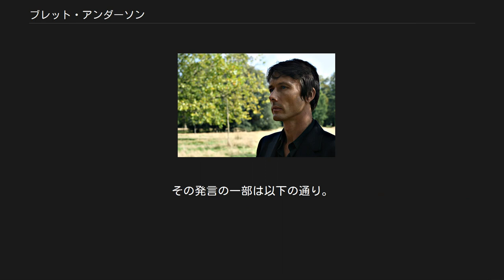ブレット・アンダーソン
ミッド・サセックス出身の人物
ブレット・アンダーソン（Brett Anderson, 1967年9月29日 - ）は、イギリス出身のミュージシャン。
1992年にデビューしたロックバンド、スウェードのボーカリストであり、ナルシスティックな歌声と耽美的な音楽性を特徴としている。
 2002年にスウェード、2005年にザ・ティアーズ、2007年にソロとしてそれぞれサマーソニックに出演し、2008年と2010年にはソロとして単独来日公演を行うなど、日本でも根強い人気を誇る。
 1967年、イギリスの田舎町であるヘイワーズ・ヒースの労働者階級の家庭に生まれる。
実家は貧しく、ブレットは「タマネギの炒め物が子供の頃のご馳走だった」「デヴィッド・ボウイのレコードを聴くことが唯一の贅沢だった」とインタヴューで語っている。
子供の頃からロックスターに憧れつつ、スポーツに打ち込む日々を続ける。
 1989年、ガールフレンドのジャスティーン・フリッシュマンと友人のマット・オズマンとともにスウェードを結成。
後にバーナード・バトラーの加入やジャスティーンの脱退、サイモン・ギルバートの加入などを経て、1992年にシングル「ザ・ドラウナーズ」でデビュー。
スウェードは本国でたちまち人気を博した。
 デビュー時のスウェードの人気はブレットの存在感によるものも大きく、当時全盛だったニルヴァーナのカート・コバーンやパール・ジャムのエディ・ヴェダーなどのグランジ勢に対して強い嫌悪感を表明したり、尊敬していたはずのモリッシーのことを「内気で、退屈でぜんぜんつまらなかった」と語って関係が悪化したり、「僕は男性経験のないバイセクシャルだ」と発言したり、ジャスティーンとの過去を嫉妬されたデーモン・アルバーンから「ブレットはヘロイン中毒」とののしられるなど、その発言の多くがプレスから注目を浴びた。
 しかし、そのように音楽以外の話題で注目を浴びるのに嫌気が差したバーナードとブレットには亀裂が生じ、1994年にバーナードはスウェードを脱退。
この最大の危機を新ギタリストのリチャード・オークスらの加入で乗り切ったスウェードは、1990年代を通じて人気バンドとして活躍を続けた。
しかしブレットのヘロイン中毒の悪化などによりバンド内の状況は悪化。
2002年のアルバム「ニュー・モーニング」の商業的失敗の後、2003年にブレットはスウェードを活動休止することを宣言。
 その直後、ブレットはバーナード・バトラーと和解を果たし、2004年に新バンドザ・ティアーズを結成。
アルバム『ヒア・カム・ザ・ティアーズ』を発表するも、商業的には成功せず、レーベルを解雇され一年余りで活動休止。
 2007年、ノルウェーのソングライターのフレッド・ボールをパートナーに選び、1stアルバム『ブレット・アンダーソン』でソロデビューを飾るも、プレスからはおおむね酷評され商業的にも惨敗した。
 2008年、2ndアルバム『ウィルダネス』をライヴのチケット購入者に対してUSBスティックを無料配布するという形をとり、その後ダウンロード販売、自主レーベルからのCD発売が順次なされたが、スウェード以来初めて全英チャートTOP100入りを逃した。
 2009年、ブライアン・イーノらとの仕事で知られるレオ・エイブラハムズを共同制作者に迎えて、3rdアルバム『スロー・アタック』をリリース。
前2作よりも評価は高かったが、全英チャートでは最高174位と伸び悩んだ。
 2010年、スウェードを再結成させている。
今後はスウェードとソロ活動と両立していくという。
 2011年、4thアルバム『ブラック・レインボウズ』をリリース。
ブレットは本作に関して「弛むこと無く、ノイジーで、ダイナミック。エレクトリック・ギター、ベース、ドラム、そしてヴォーカル。フルート奏者もストリングス奏者もいないし、仕掛けもない。あるのは只、情熱だけだ。」と本作をロックバンドのフォーマットへの回帰になると表明している。
全英103位。
 ハイド・パークにて（2008年） 前述のように、ブレットは多くのビッグ・マウスによっても、マスコミの注目を集めていた。
その発言の一部は以下の通り。